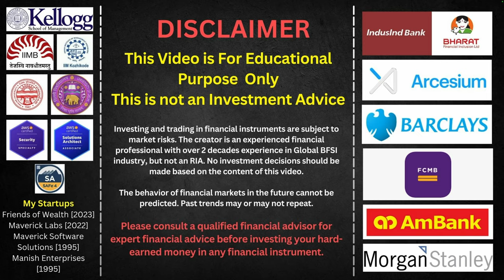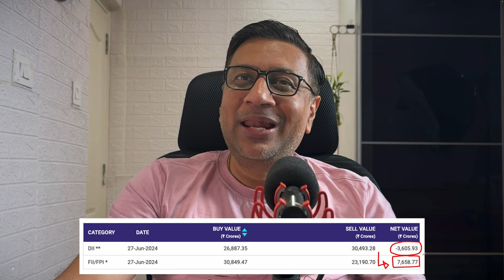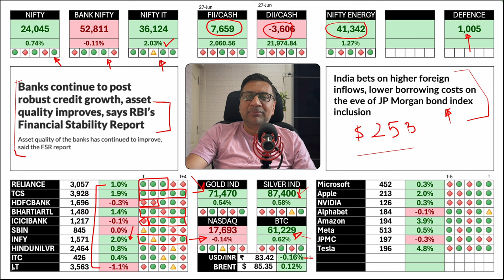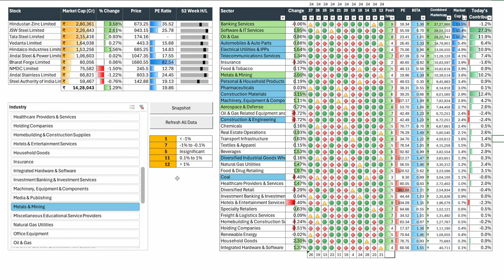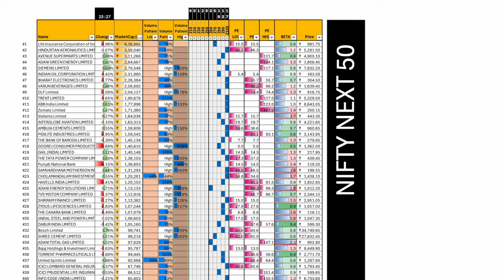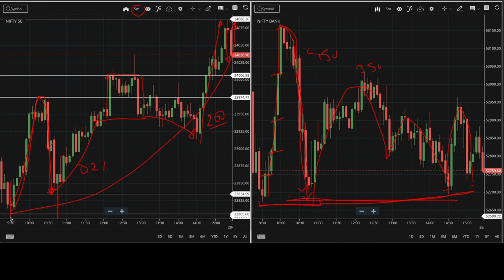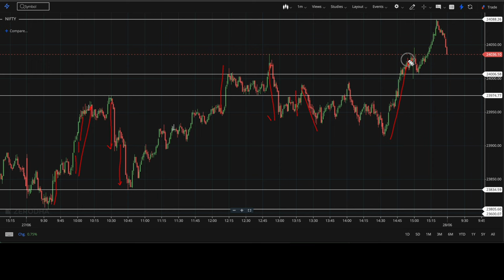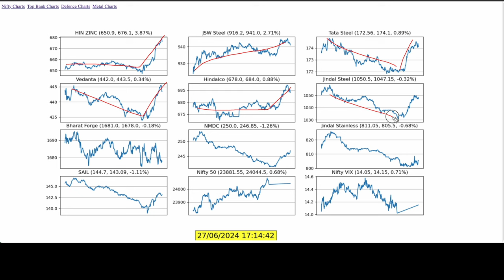Day of Records - All Indices and All major stocks hit ATH | FOW | Manish Jain